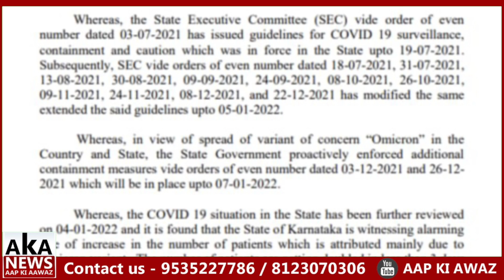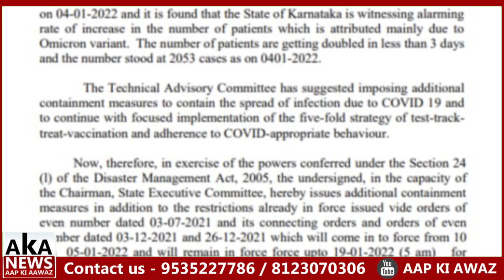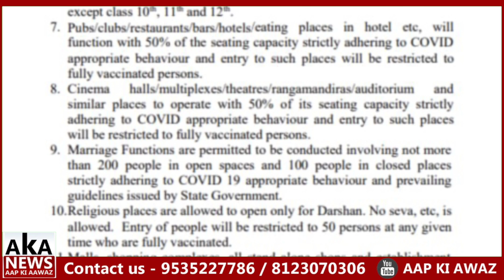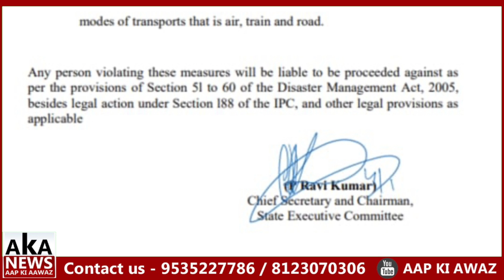Breaking News Govt.OF Karnataka Issues New Guidelines For 2022| 5/1/2022 To 19/1/2022 |Aap Ki Awaaz